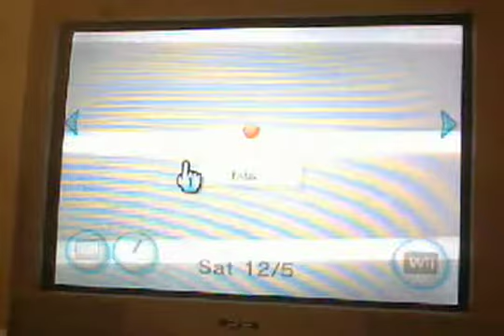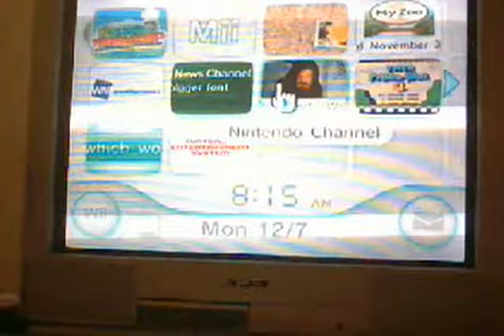Hey YALL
If the intro did not sound familiar to you, then check out Cubefarm's channel: